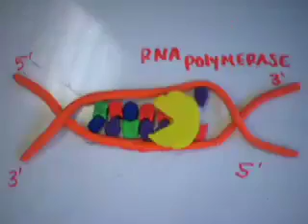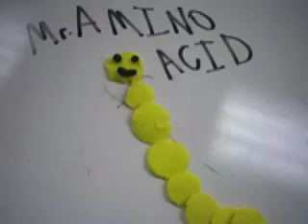Super Awesome Biotech Time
if you copy us, you will get digital aides of DEATH ^.^